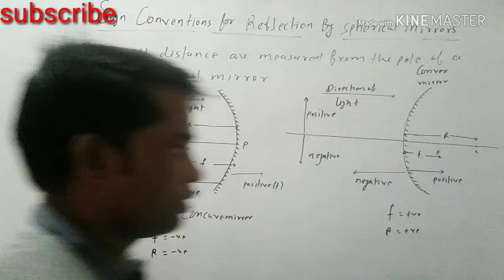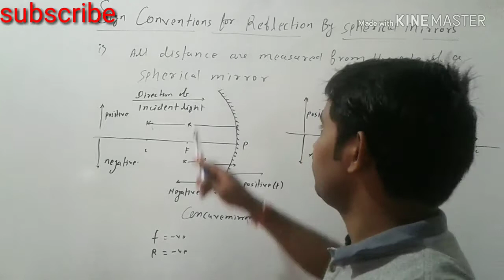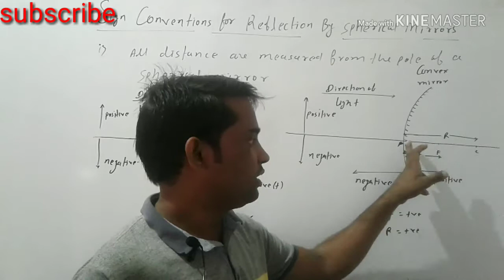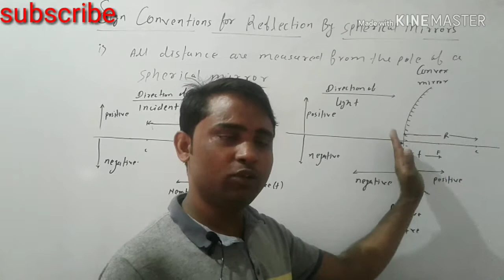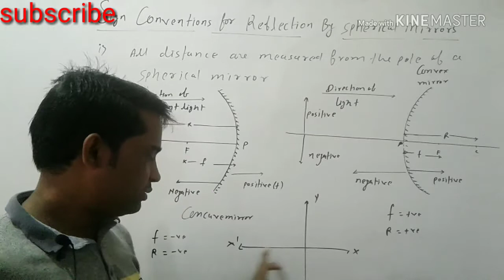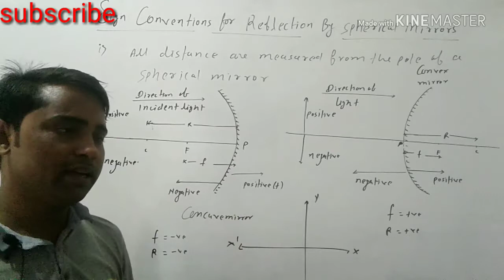Sign convention for reflection by spherical mirror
All distance from the Pole from left to The

 mirror taken as negative

All distance from the Pole to The mirror to

 The right of the mirror taken as positive

Above the principal Axis height taken as

 positive

Below the principal Axis height taken as

 negative
For concave  mirror radius of carvature is

 negative and focul length is negative

For convex mirror radius and focul length

 both are positive